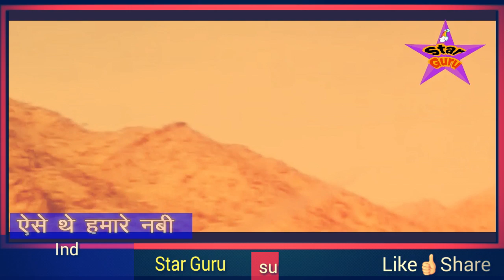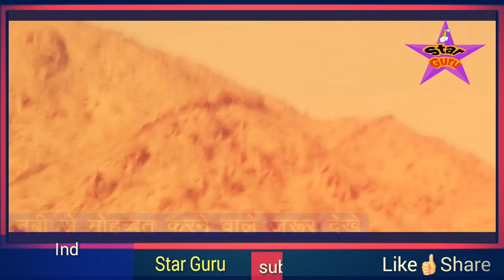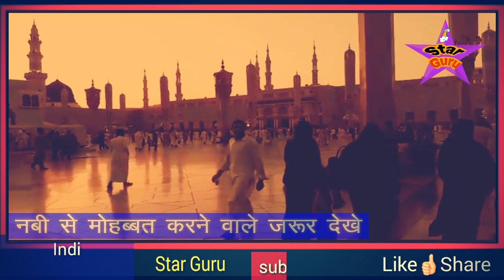हुजूर ﷺ और एक ऊंट का वाक्या || सुनकर आपका ईमान ताजा हो जाएगा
dosto aaj ke is video me aapko huzur sallaho taaala alehi wasllam or ek unat ka waqia bataya gaya hai jisko sunkar aapka iman taza ho jayega or aapka dil khus ho jayega dosto jab ek unat hamare nabi ki baragh me aaya to fir dekhe kya huwa isliye dosto aap hamare is video ko aakhir tak dekhiye or is pyare se video ko apne dosto me share bhi kar dijiye shukriya apka